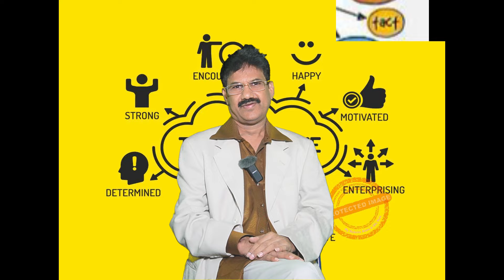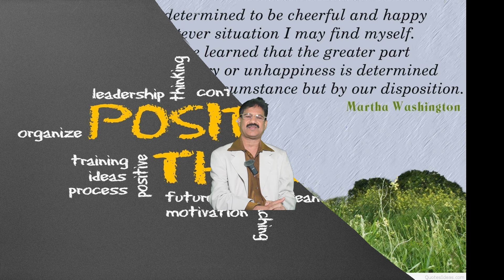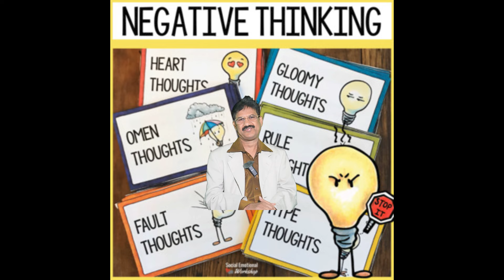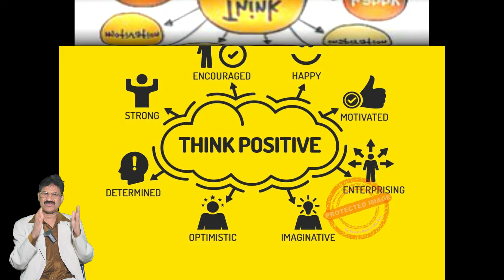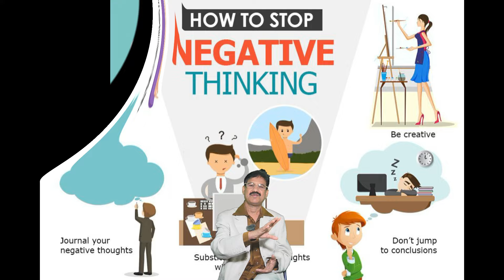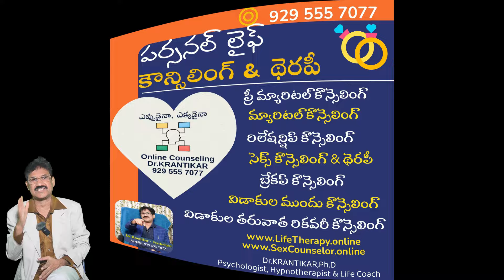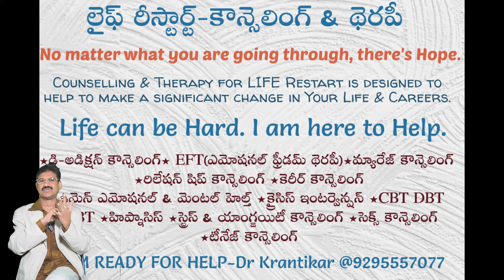నెగటివ్ థింకింగ్ ఆపి పాజిటివ్ థింకింగ్ చేయడం ఎలా?| How to Stop Negative Thinking? | Tips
నెగటివ్ థింకింగ్  ఆపి  పాజిటివ్ థింకింగ్ చేయడం ఎలా?|  How to Stop Negative Thinking?
|మీకు కావలసిన విషయాలు, తెలుసుకోవాలనుకునే విషయాలు  కామెంట్ బాక్స్ లో పెట్టండి. వాటి పై  వీడియో చూడండి.
Need of Reprogramming the Mind | Grow with Dr. KRANTIKAR | Psychologist| Hypnotherapist | Corporate Trainer
ప్రతి సమస్యకు పరిష్కారం ఎల్లప్పుడూ ఉంటుంది! సమస్యలతో రండి! సక్సెస్ తో దూసుకు పొండి!
ఎప్పుడైనా, ఎక్కడైనా (Online)
డా.క్రాంతికార్, బిసినెస్ సైకాలజిస్ట్ & కార్పొరేట్ ట్రైనర్  స్కూళ్ళు , కాలేజీలలో ప్రోగ్రామ్స్ కై సంప్రదించండి!